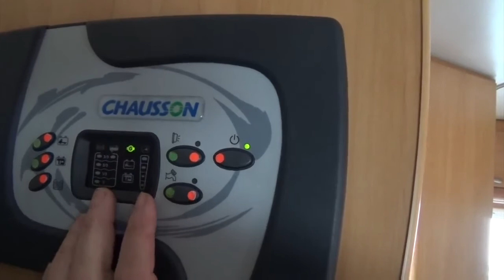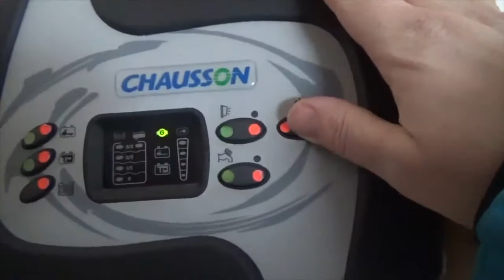Hjälp vad är felet i husbilen!! säkring och röd lampa!!! Saknar kunskap uppenbarligen, lär mig!!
Hjälp vad är felet i husbilen!! En säkring tjuter och röd lampa!!! Stannat utanför Biltema för att kunna fixa vad det nu är som är problemet.